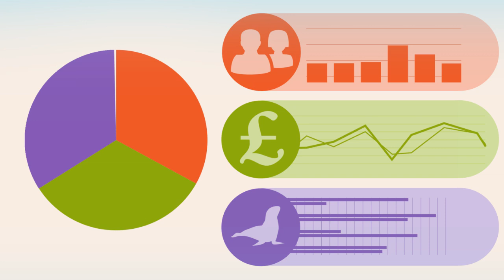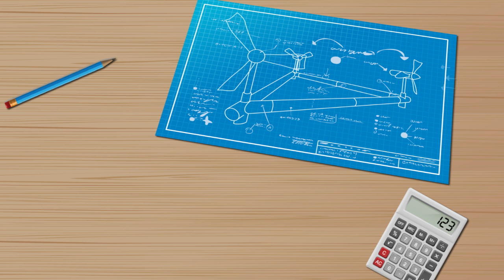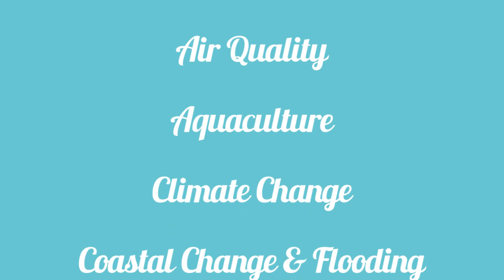Marine Planning in Wales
Marine Planning - what it is, why we need to do it, and how you can get involved.